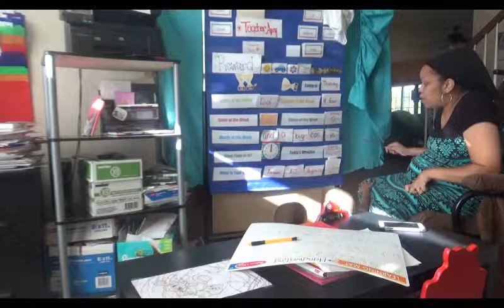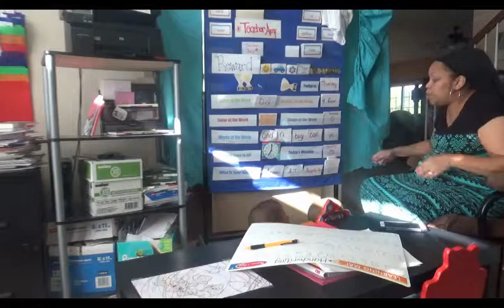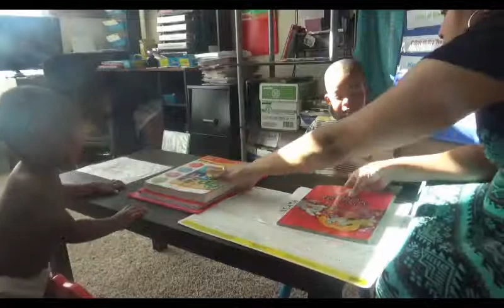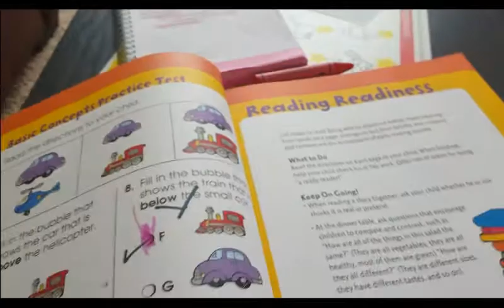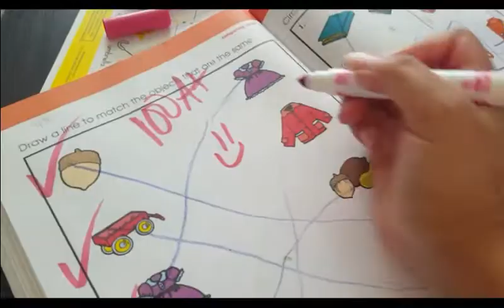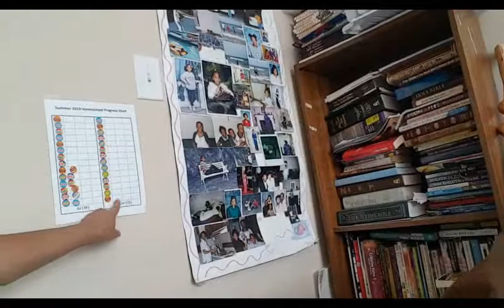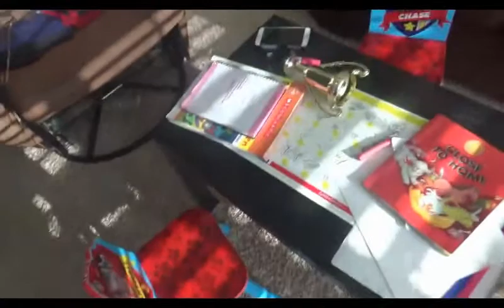Spend the Day with Us Pt3 | Preschool Homeschool